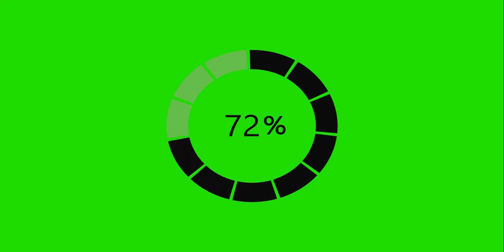Time clock greenscreen hd full 1080p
3 colors